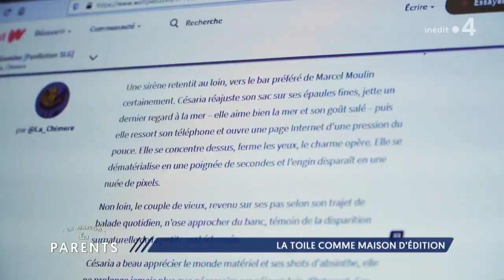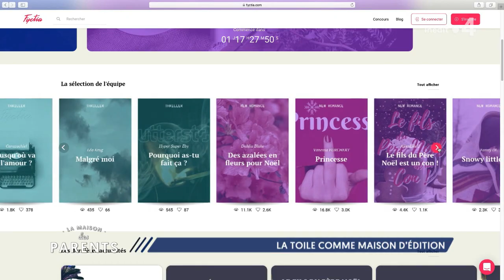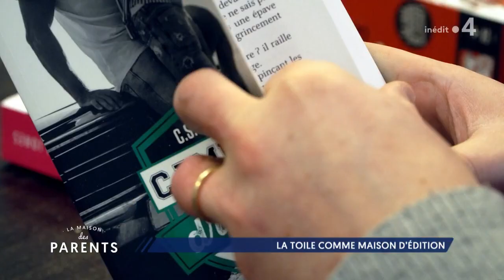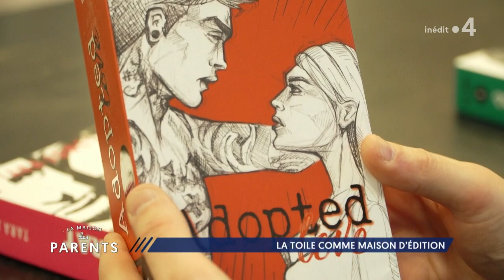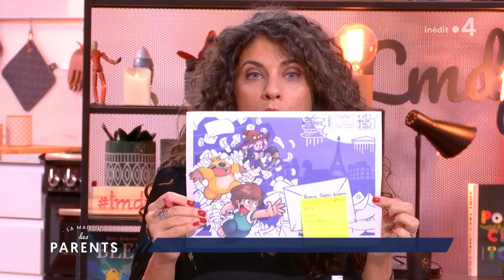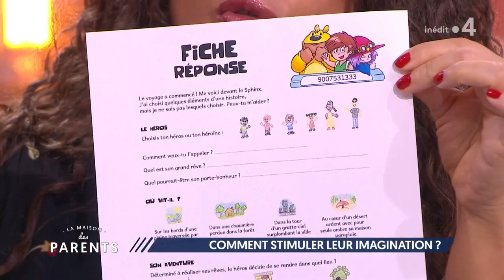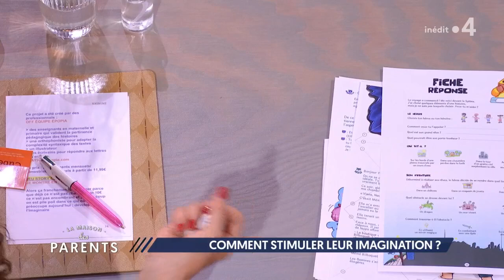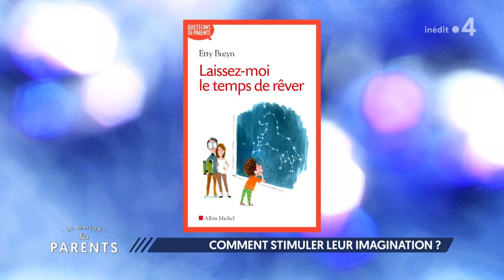Stimuler leur imagination : fallait y penser ! - La Maison des parents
Nous allons retrouver Yasmine Oughlis et Marie, qui ont trouvé d’autres moyens de stimuler l’imagination de la jeunesse, fallait y penser !

✏️ « L’IMAGINATION CHEZ L’ENFANT », Paul L. Harris, ed. Retz
✏️ « Laissez-moi le temps de rêver », Etty Buzyn, ed. Albin Michel
✏️ « Cultiver l'émerveillement », Catherine L'Ecuyer, ed. Eyrolles
✏️ « Imagine », Aaron Becker, ed. Gauthier-Langureau